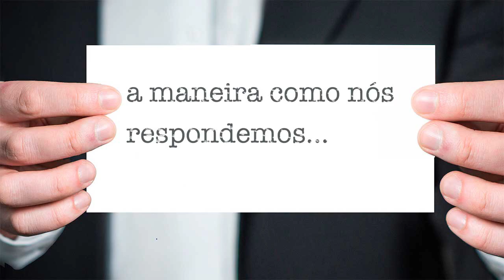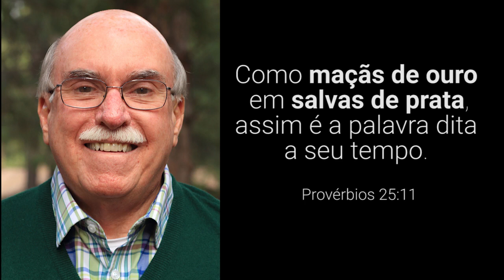Pastor Jaime Kemp / Apenas duas dicas simples, de como usar melhor a comunicação em família.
A comunicação, sem dúvida, é o centro de todo o relacionamento. Nunca é demais frisar a importância de uma boa comunicação. Ela é a chave para o desenvolvimento de um relacionamento saudável entre “marido e mulher”.
Existem várias diferenças entre um casal feliz e um infeliz. Esta diferença se baseia no fato de o casal saber se comunicar ou não.
A palavra de Deus nos diz em Provérbios 19:21: A morte e a vida estão no poder da língua; e aquele que a ama comerá do seu fruto. Vida ou morte, felicidade ou infelicidade. Essas coisas dependem de sua disposição e capacidade de comunicar-se.
Mas, o que é comunicação? Comunicação é o processo verbal ou não verbal de transmitir uma informação a uma outra pessoa de maneira que ela entenda o que você está dizendo.